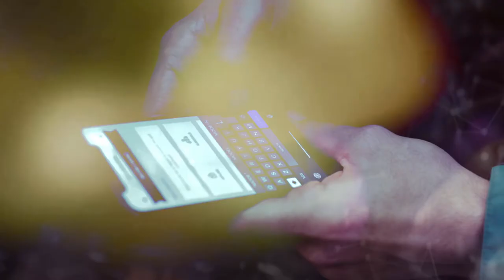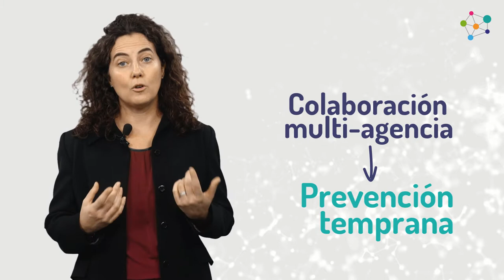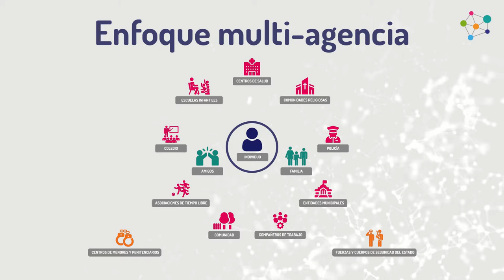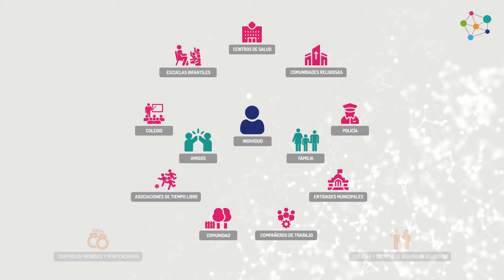La prevención multisectorial de la radicalización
MOOC - Radicalización violenta: análisis, detección y prevención - La prevención multisectorial de la radicalización

aulavirtual.urjc.es
cied.urjc.es